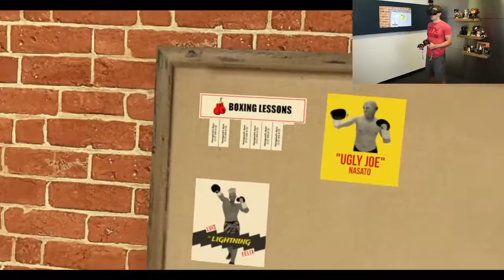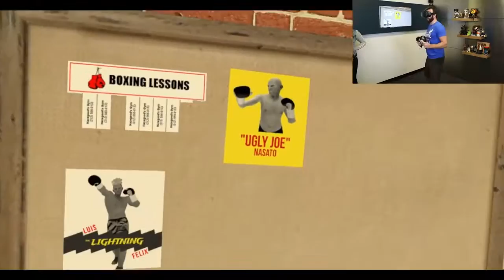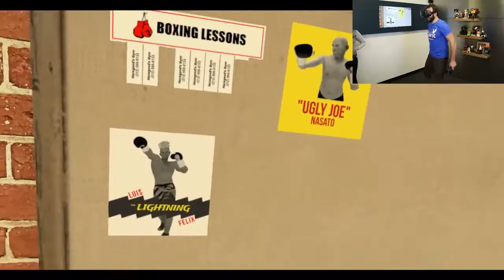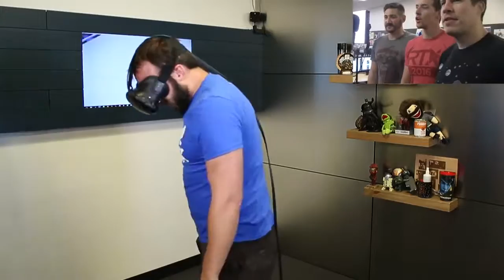HOW TO FIGHT IN VR Thrill of the Fight Gameplay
It was like… it was almost like it kept going.growing and thriving, even after I abandoned it.

We strap on a Vive and go in swinging.

Among all the things you can do in Virtual Reality Boxing is probably one of the things i been looking forward to the most. Facebook: .

Gloves on let's get ready to RUMBLE with thrill of the fight!!! Demo: H3VR S-1 7.Out now 6. DUAL WIELD SHOTGUN SALLY .